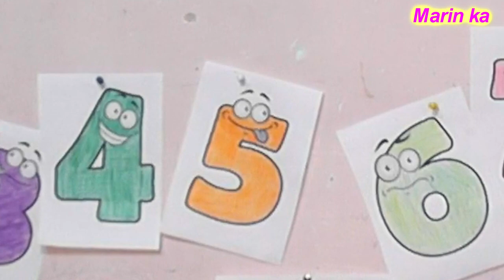Սովորենք թվեր եվ գույներ / Учим цифры и цвета / Learn numbers and colors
Մարինկա ն սովորեցնում է Արեն ին 1-10 թվերը եվ գույները
Երգ թվերի մասին ՛՛ Մեծացել եմ ես արդեն ՛՛
Մեկ երկու երեք չորս հինգ վեց յոթ ութ ինը տաս
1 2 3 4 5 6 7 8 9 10
Ուսուցողական խաղեր փուչիկներով, կախարդական փայտիկ ով, թվերով երեխաների համար
Զարգացնող խաղեր փոքրիկների համար
Развивающие игры для детей 3-4 лет
Marinka n sovorecnum e Aren in tver @ ev guyner @
Erg tveri masin '' Mecacel em es arden ''
Mek erku ereq chors hing vec yot jot ut iny in@ tas
Usucoxakan xaxer puchiknerov, kaxardakan paytik ov, tverov, erexaneri hamar
Zargacnox xaxer poqrikneri hamar
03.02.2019